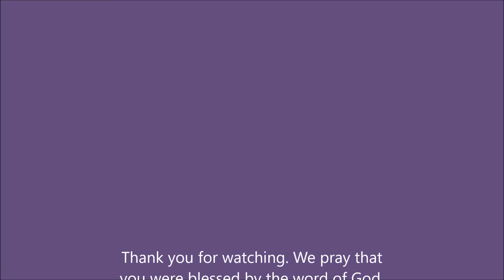Pastor E Rene "The Blessing Is Going To Make You Laugh"